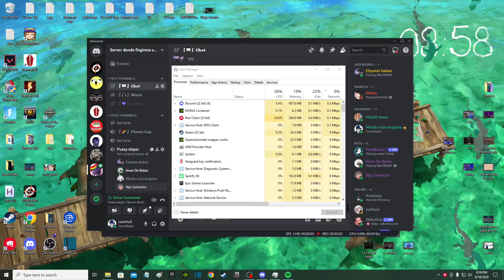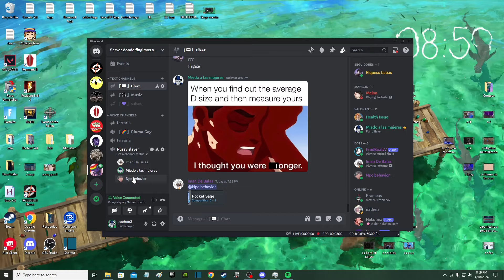Pepe Plays! [Clips que no pienso editar parte 87]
Pero que mierda, un yoru? al menos vas a entrar al punto o te la vas a pasar cegando a tus aliados, es que colaboras con nada y en sima te mantienes pidiendo arma, aprende a jugar con vandal, la phanton es una basura, ve mejor con astra eres mas productivo con ese personaje que con yoru.

Miras:
La mira que siempre uso: